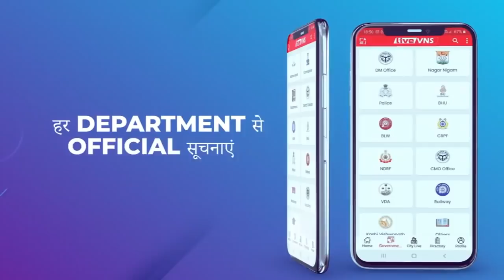वाराणसी की आज की 10 बड़ी खबरें- 12 जनवरी 2022- Varanasi Top 10 News । Live VNS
Varanasi Education :
Banaras Hindu University :